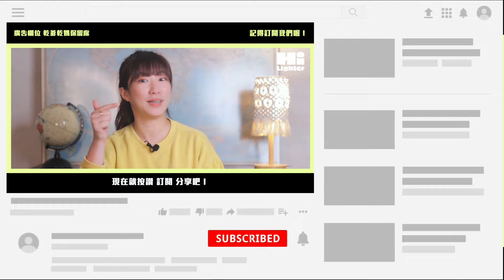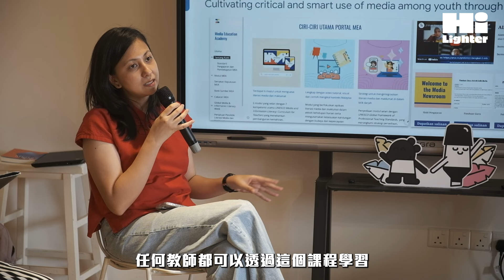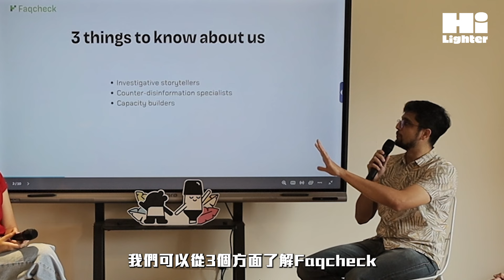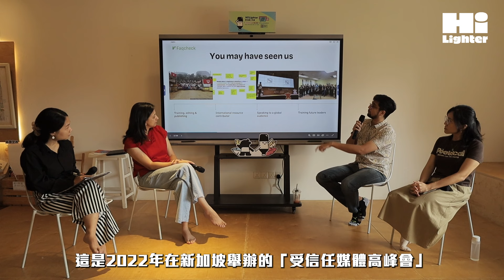🇲🇾 你被荼毒了吗？假新闻与仇恨言论充斥，有毒社媒正在分裂马来西亚？【想要生活节 2024】媒体识读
本集为《2024 想要生活节》吉隆坡场次的论坛回顾：

📜 混”世中的媒体识读教育：谈媒体素养如何促进社会和谐
在马来西亚这个多元文化的地方，媒体识读教育对于维系社会和谐与减少分化来说扮演着非常重要的角色。我们邀请了三位媒体识读教育工作者以论坛的形式一起探讨媒体识读的教育方式及其对社会的重要性。

🎤 Moderator 主持人 :
Tan Huey Shyh (Lecturer, Department of Media Studies NEUC)

🗣️ Speakers 分享人 :
Alina Amir (Co-founder of ARUS Academy)
Khalil Majeed (Co-founder of Faqcheck Lab)
Tung Wan Qing (Lecturer, Department of Media Studies NEUC)

⚠️ 本片内容仅供参考，本台不保证影片资料的准确性，亦无意影射任何个人或机构。若因本片感到受伤或不悦，请联络我们，我们将尽速下架。任何涉及人身攻击、煽动种族或宗教仇恨、诽谤的留言，皆不代表作者与本台立场，我们有权删除相关留言。

Videographer 录影｜昇杰 Seng Kit
Editor 剪接｜Sylvia